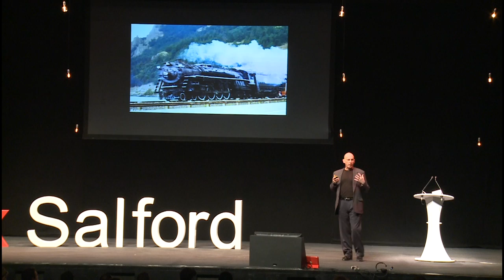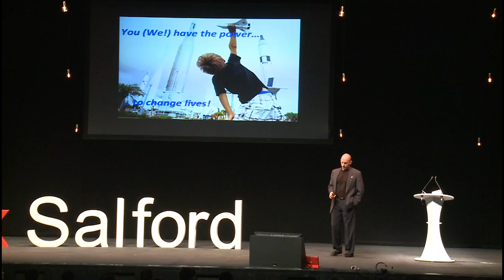The force of gravity | Clayton Anderson | TEDxSalford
This talk was given at a local TEDx event, produced independently of the TED Conferences. NASA Astronaut Clayton Anderson talks about his unique experiences onboard the International Space Station and during spacewalks while comparing them to those shown in the blockbuster movie 'Gravity'. After seeing “Gravity,” Anderson said he left the theater impressed by how much detail the movie’s creators put into it. He especially noted the images of Earth and the simulation of gravity in the movie.

Clayton Anderson was the Mystery Speaker for TEDxSalford 2013 – his identity was revealed on the morning of the event exclusively on BBC Breakfast. In 1998, Clayton was a 29 year old aerospace engineer who wanted to fulfill his childhood dream of going to space. One agency was stopping him from getting there: NASA. The government agency had rejected Anderson’s application for its astronaut training programme 15 times. But Anderson is one of those people whose dogged perseverance is inspiring. But so many rejections over so many years can wear the most determined and Anderson decided that his 16th application would be his last one. Fortunately, that last attempt was all he needed.

Selected as a Mission Specialist by NASA, Clayton is the veteran of two space flights. Anderson has logged 167 days in space including 38 hours & 28 minutes of Extra-Vehicular Activity in six spacewalks. He completed over 5 months aboard the International Space Station in 2007 and served aboard the STS-131 crew in 2010. He has served as a crew member on the space shuttles Atlantis and Discovery and is the recipient of several awards and honours for his services for NASA and the Space Programme.